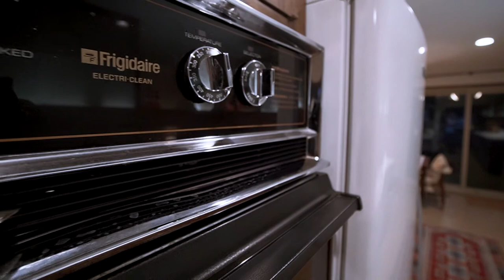Michigan Real Estate cinematic video walk through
Check out this cinematic Real Estate video walk through we made in East Lansing, MI

If you have any questions on gear we used or anything else, leave a comment bellow.

Cinematography/editing made by Alex Greca (AA Studios)